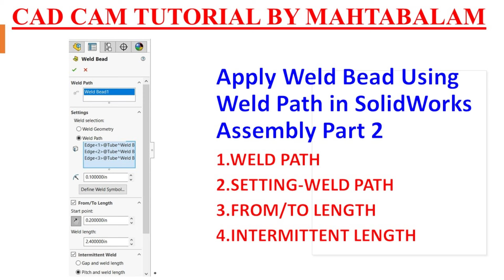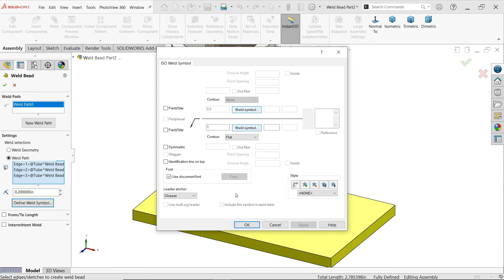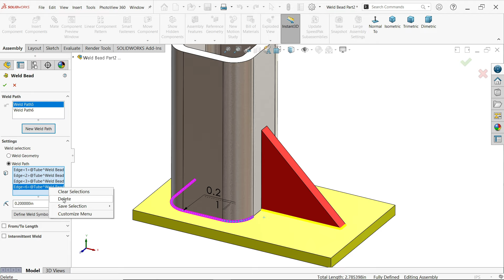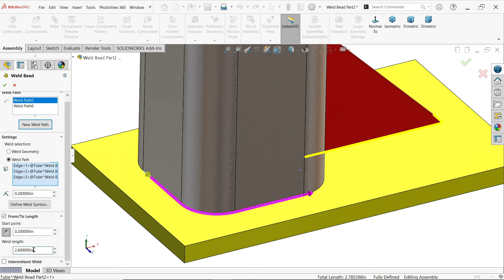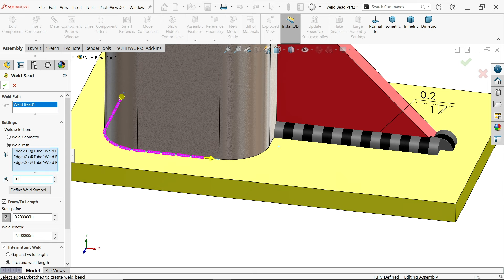Part2-Apply Weld Bead Using Weld Path in SolidWorks Assembly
1.WELD PATH
2.SETTING-WELD PATH
3.FROM/TO LENGTH
4.INTERMITTENT LENGTH